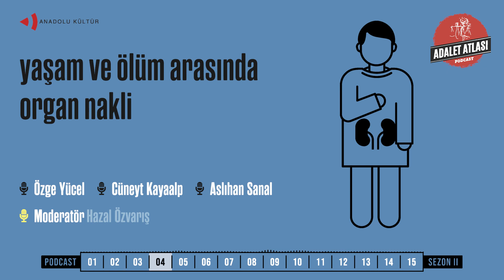2.4 Yaşam ve ölüm arasında organ nakli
Tıbbi antropoloji alanından Aslıhan Sanal, organ nakli cerrahı Cüneyt Kayaalp ve tıp hukukçusu Özge Yücel, sağlık ve adaletin kesişim noktalarını organ nakillerinden yola çıkarak anlatıyor. Hazal Özvarış’ın soruları eşliğinde, canlıdan canlıya nakillerde aile içi pazarlıklar konu edilirken Türkiye’de kadavra bağışının neden düşük olduğu doktorların tercihleri ve devlet mekanizmaları üzerinden konuşuluyor.